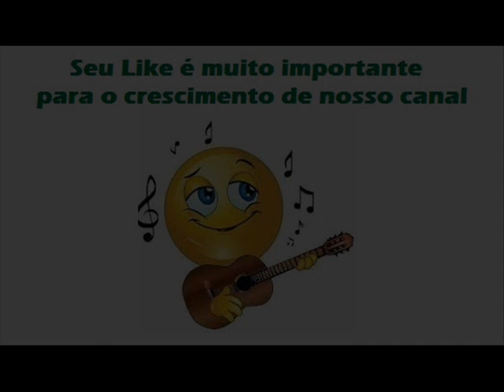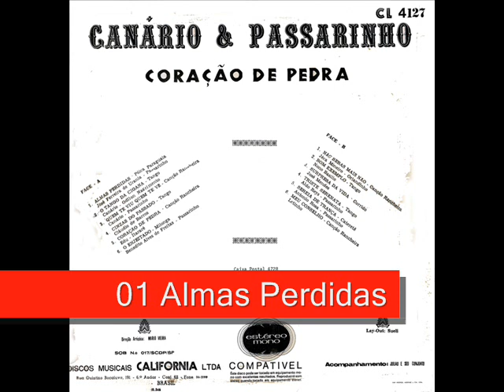01 Almas Perdidas - Canário e Passarinho - Coração De Pedra (1973)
Canário e Passarinho - Coração De Pedra (1973)